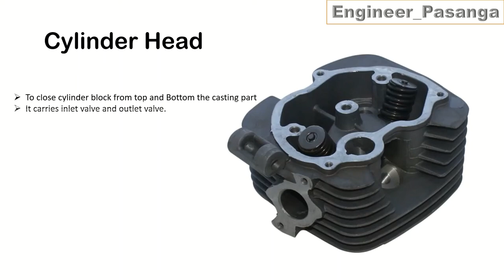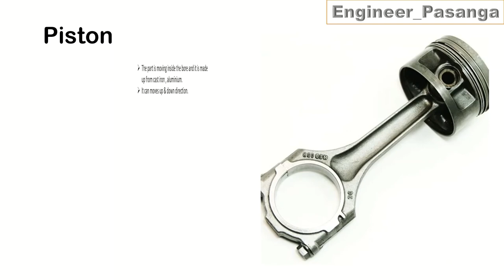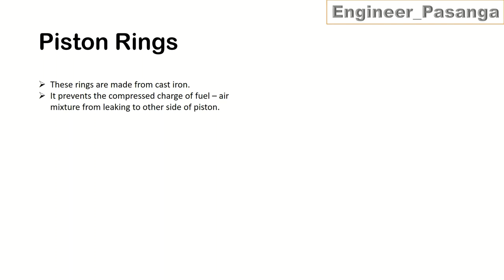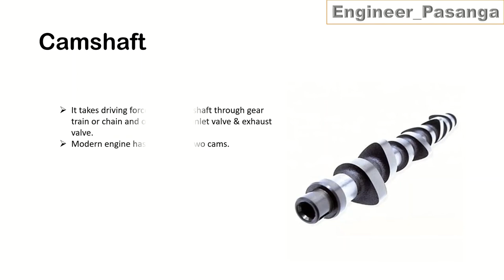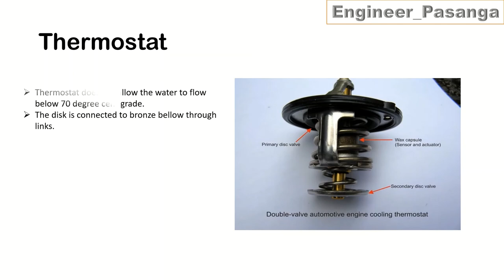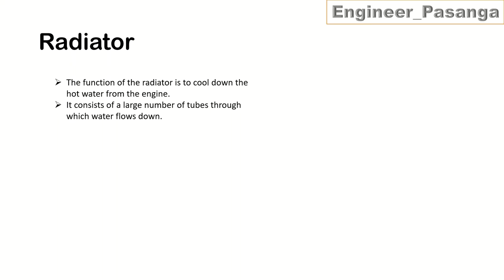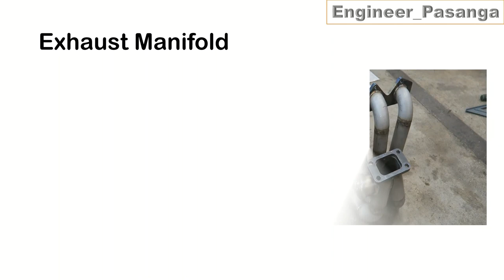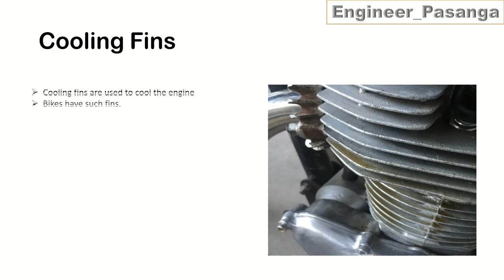Parts of I.C.Engine in tamil 2020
C – crankshaft.
E – exhaust camshaft.
I – inlet camshaft.
P – piston.
R – connecting rod.
S – spark plug.
V – valves. red: exhaust, blue: intake.
W – cooling water jacket. gray structure – engine block.
                  An internal combustion engine (ICE) is a heat engine in which the combustion of a fuel occurs with an oxidizer (usually air) in a combustion chamber that is an integral part of the working fluid flow circuit. In an internal combustion engine, the expansion of the high-temperature and high-pressure gases produced by combustion applies direct force to some component of the engine. The force is applied typically to pistons, turbine blades, rotor or a nozzle. This force moves the component over a distance, transforming chemical energy into useful work.

The first commercially successful internal combustion engine was created by Étienne Lenoir around 1859 and the first modern internal combustion engine was created in 1876 by Nikolaus Otto (see Otto engine).